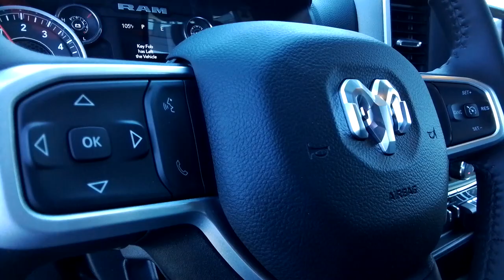2023 Ram 2500 Spokane, Spokane Valley, Post Falls, Deer Park, Airway Heights, WA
Bright White Clearcoat New 2023 Ram 2500 Big Horn available in Spokane, Washington at Dishman Dodge Ram Chrysler Jeep. Servicing the Spokane Valley, Post Falls, Deer Park, Airway Heights, WA area.

4WD CREW CAB 149
Engine: 6.4L V8 Heavy Duty HEMI MDS|3.73 Axle Ratio|GVWR: 10,000 lbs|50 State Emissions|Part-Time Four-Wheel Drive|Electronic Transfer Case|730CCA Maintenance-Free Battery w/Run Down Protection|180 Amp Alternator|Electronically controlled throttle|Tip start|Trailer Wiring Harness|3230# Maximum Payload|HD Shock Absorbers|Front And Rear Anti-Roll Bars|HD suspension|Hydraulic Power-Assist Steering|Single Stainless Steel Exhaust|31 Gal. Fuel Tank|Auto Locking Hubs|Multi-Link Front Suspension w/Coil Springs|Solid Axle Rear Suspension w/Coil Springs|Tires: LT275/70R18E BSW AS|Regular Box Style|Wheels w/Hub Covers|Center Hub|Steel Spare Wheel|Clearcoat Paint|Chrome front bumper|Chrome Rear Step Bumper|Black Side Windows Trim and Black Front Windshield Trim|Black Door Handles|Manual Extendable Trailer Style Mirrors|Black Exterior Mirrors|Fixed Rear Window|Deep Tinted Glass|Galvanized Steel/Aluminum Panels|Black Grille w/Chrome Surround|Tailgate Rear Cargo Access|Cargo Lamp w/High Mount Stop Light|Perimeter/Approach Lights|Streaming Audio|Integrated Roof Antenna|6 Speakers|Integrated Center Stack Radio|Active Noise Control System|2 LCD Monitors In The Front|Driver Seat|Manual Adjust 4-Way Driver Seat|4-Way Passenger Seat -inc: Manual Recline and Fore/Aft Movement|Cloth Rear Seat|Manual tilt steering column|Illuminated Front Cupholder|Rear Cupholder|Compass|Proximity Key For Push Button Start Only|Valet Function|Cruise Control w/Steering Wheel Controls|HVAC -inc: Underseat Ducts and Console Ducts|Glove Box|Full Cloth Headliner|Urethane Gear Shifter Material|Interior Trim -inc: Metal-Look Instrument Panel Insert, Metal-Look Door Panel Insert and Chrome/Metal-Look Interior Accents|Vinyl Door Trim Insert|Day-Night Auto-Dimming Rearview Mirror|2 12V DC Power Outlets|Mini Overhead Console and 2 12V DC Power Outlets|Front Map Lights|Fade-To-Off Interior Lighting|Center Stack Storage Drawer|Pickup Cargo Box Lights|GPS Antenna Input|Global Telematics Box Module (TBM)|Connectivity - US/Canada|SiriusXM Radio Service|Dashboard Storage, Driver / Passenger And Rear Door Bins and 2nd Row Underseat Storage|Delayed Accessory Power|Driver Information Center|Outside Temp Gauge|Analog Appearance|Redundant Digital Speedometer|Seats w/Cloth Back Material|Front Center Armrest w/Storage and Rear Center Armrest|4 way front headrests|2 Way Rear Headrest Seat|Sentry Key Immobilizer|Air Filtration|Side Impact Beams|Dual Stage Driver And Passenger Seat-Mounted Side Airbags|Tire Specific Low Tire Pressure Warning|Dual Stage Driver And Passenger Front Airbags|Airbag Occupancy Sensor|Curtain 1st And 2nd Row Airbags|Rear child safety locks|Outboard Front Lap And Shoulder Safety Belts -inc: Rear Center 3 Point, Height Adjusters and Pretensioners